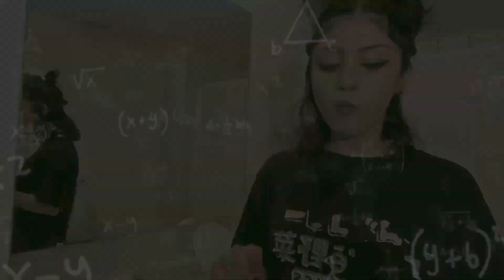maybe DON'T dye ur hair at home...🙃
₊‧°𐐪♡𐑂°‧₊
hi cuties!!
how are you?? i hope you're well!!  ♥︎ this was filmed a minute ago (june '22) and i was debating whether i should post it or not but i decided to bc why not?? i hope u enjoyed it. im sorry abt the weird camera angles & v bad audio!!

xoxo,
naomi

A___A
(ㅇㅅㅇ) ♡
/   )𓆏
If you're reading this, riddle me this (lemme know in the comments!):
—Why'd the scarecrow win an award?

oky bye! muah! ♡‧₊˚